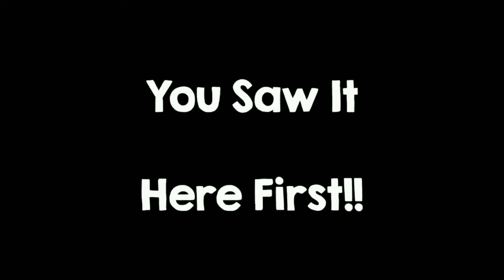PvZ 2 - Epic Quest: Applemortar - Level 1 Plants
Here's a look at steps 1-10 of the new Applemortar Epic Quest played with level 1 plants.